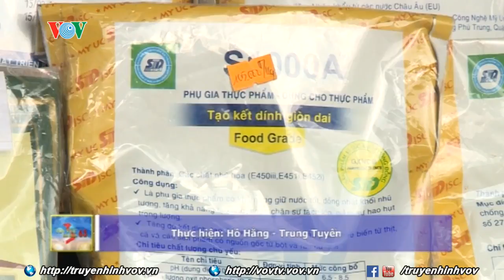Phụ gia trong chế biến thực phẩm vẫn khó kiểm soát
Ngoài sự thiếu quan tâm của người tiêu dùng lẫn người kinh doanh, còn do việc quản lý, kiểm soát lỏng lẻo của ngành chức năng khiến tình trạng hàng phụ gia trôi nổi vẫn mặc nhiên tồn tại trong đời sống hằng ngày, tiềm ẩn nhiều nguy cơ về an toàn thực phẩm.